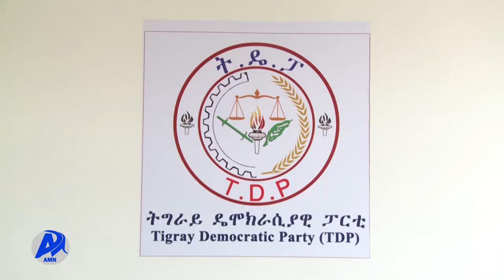Addis Miidiyaa Neetwoorki (AMN) Amajjii 18/2014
Gareen shororkeessaa TPLF daandii cufuun deeggarsi namoomaa ummata Tigraay akka hin dhaqabne taasisaa akka jiru paartiin Dimookraatawaa Tigraay (TDP'n) beeksise.